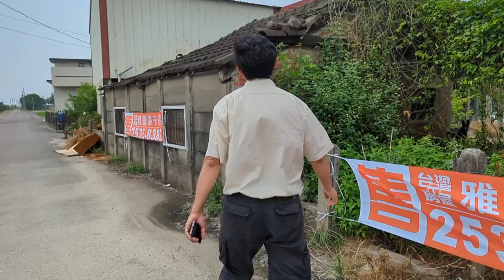已售出。450萬買雲林大埤近市區公園旁雙面臨6米路27地坪大面寬透天平房建地+方正475坪農地 0977188512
450萬買雲林大埤近市區公園旁雙面臨6米路27地坪大面寬透天平房建地+方正475坪農地
看完影片歡迎加賴或來電詢問詳細資訊
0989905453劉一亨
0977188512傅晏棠